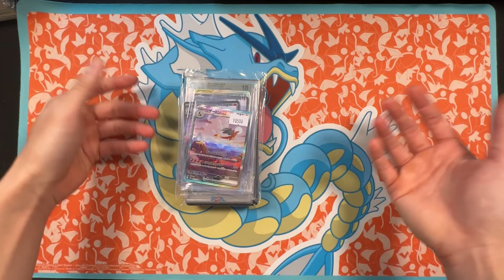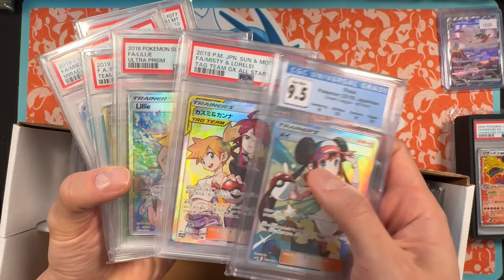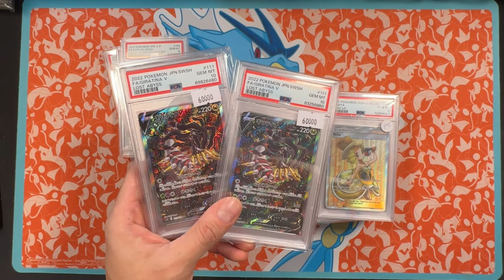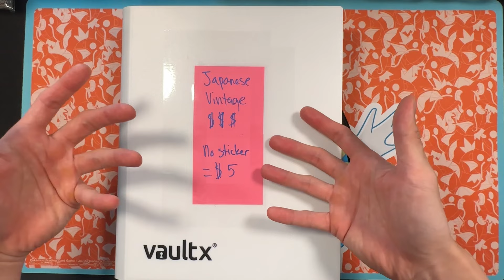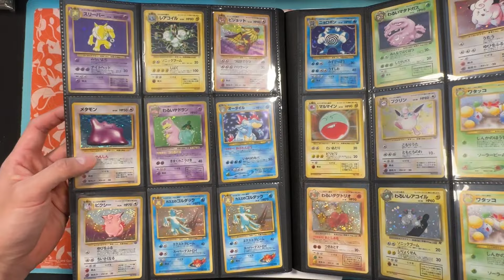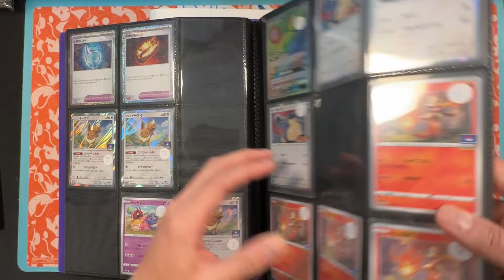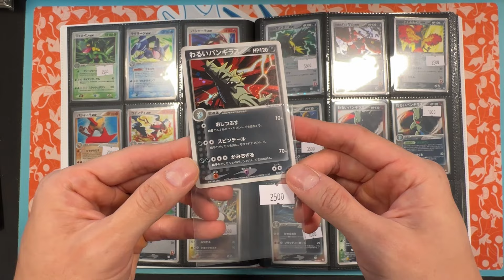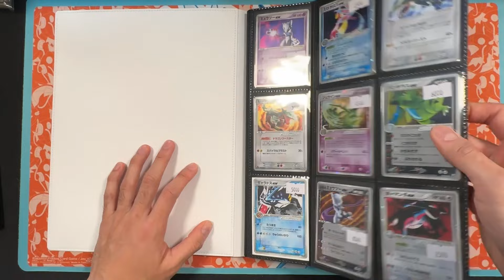Here’s what a Pokemon vendor sells at a local card show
In this video I showcase what I plan to sell this weekend at a local card show in my area.

It's me, Ern, your favorite Pokemon card collector. In my free time I run a small cards business where I buy, sell, and trade with fellow collectors like yourself. In 2023 I hit close to 6 figures in sales which my wife says is quite the accomplishment. If only my mom was as proud.

If you’re wondering where this channel came from, I used to upload content 10+ years ago. Most of the subscribers on this channel are probably dead accounts or inactive people upset still upset that I stopped playing Call of Duty.

You can expect raw, long, and lightly edited videos uploaded irregularly. I do this because I enjoy the hobby. Maybe you'll learn a thing or two. Maybe not. Either way feel free to drop me a line in the comments and I'll do my best to reply.

LINKS
My eBay Store